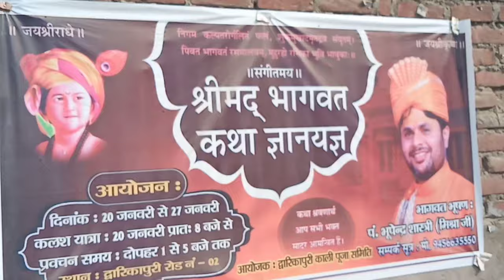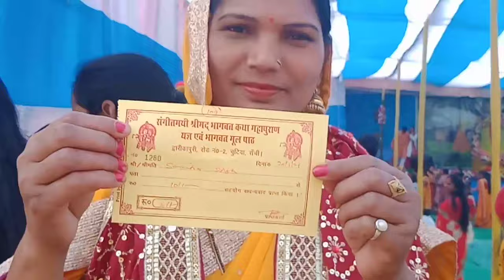Kalash Yatra kaise karen aur iske punya kya hai? By Sumitrra Singh.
Kalash Yatra kaise karen aur iske kya purn hain?
Motivational video in Hindi by Sumitra Singh.

Mahila toofan channel by sumitra singh.

  Special Thanks to Sumitra Singh.
                        (Speaker)

  Keep Watching Life Changing Video.

"Have a Good Life ... Live well ... Live life"

Learning For Life # Great Speaker quality.

 category: Education

motivational speech

Mahila tufan

Mahila toofan

motivational video

by Sumitra Singh

Mahilatoofan

Kalash Yatra ki Pune

Bhagwat Geeta Gyan yagya ka Kalash Yatra dekhe jarur|